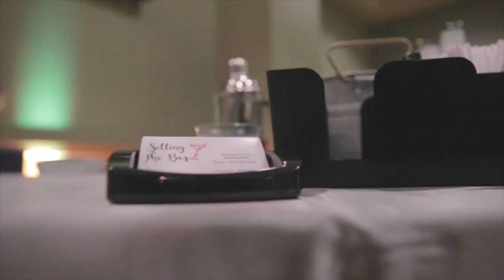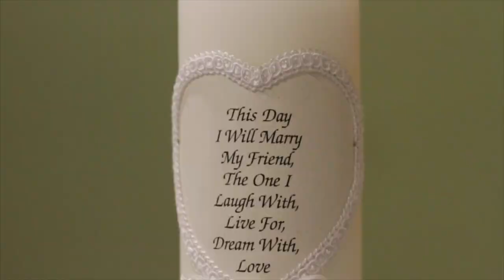Travis + Jasmine Wedding Preview